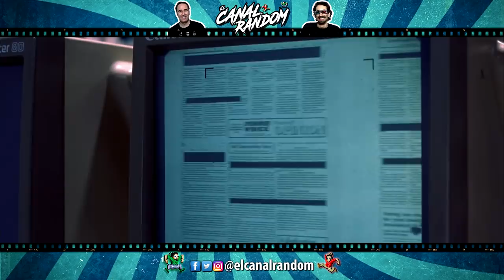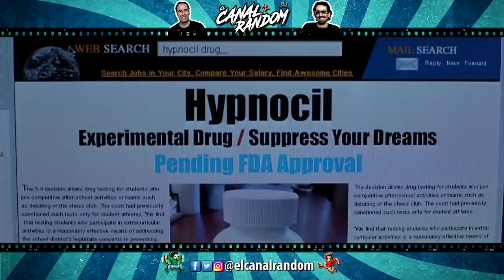ERRORES de películas FREDDY contra JASON Review Crítica y Resumen